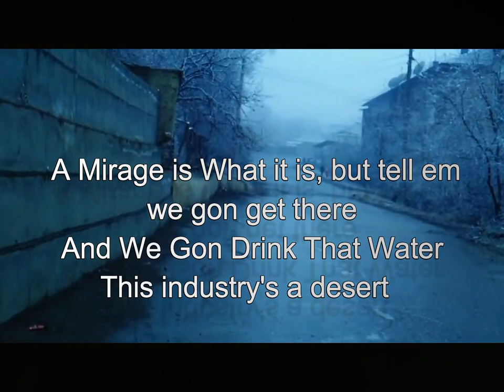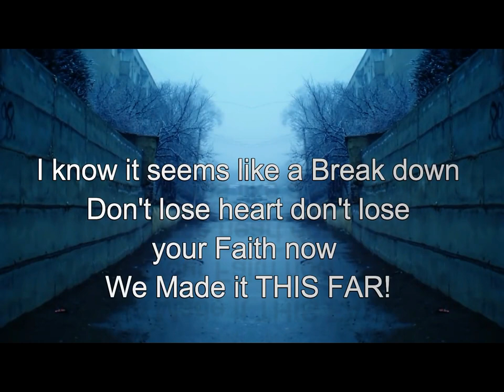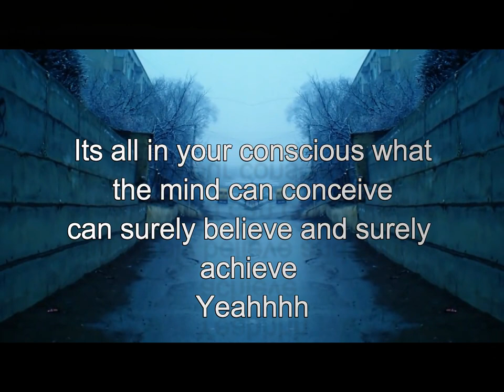Lucid Meno Ft Jyz Yorke - This Far (Prod By Hozei) Official Lyrical Video